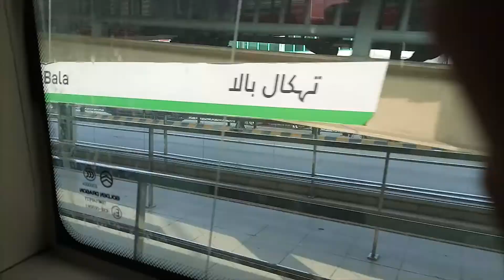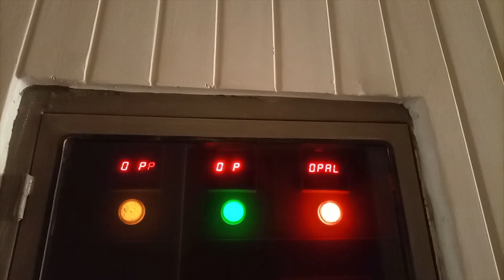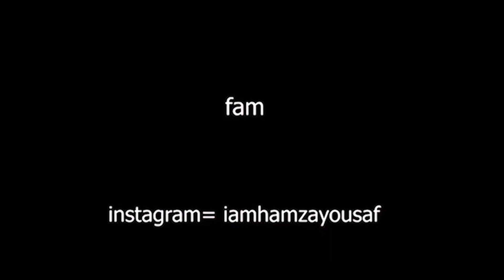UET Peshawer | university of peshawer | Vlog | im hamza yousaf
this is a vlog of engineering university of peshwer UET

 (instagram)= iamhamzayousaf

music= kehne do haider omer ft chen k
music= the bossman in mirpurkhass irfan junejo
music= how to find pakistani in turkey irfan junejo
music=rap demon all out go loco